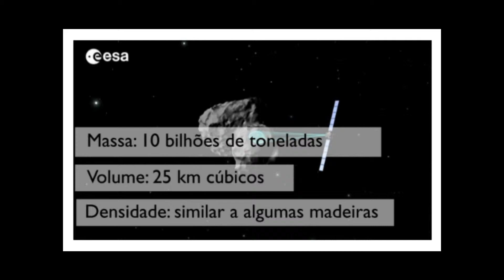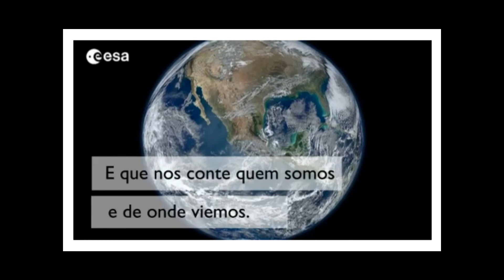Conheça o Cometa 67P - Churyumov-Gerasimenko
Ele está no cinturão de asteróides, a 500 milhões de quilômetros da Terra.
Sua velocidade no espaço é maior que uma bala de fuzil. Mesmo assim a ESA conseguiu aterrissar uma sonda em sua superfície